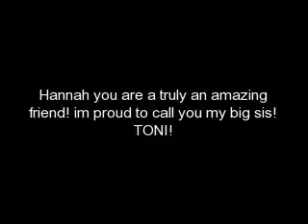TO MY BIG SIS,HANNAH AKA HOTTIEHANNAHIE12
Hannah you truley are an amazing person and im proud to call you my big sis!! I LOVE YOU AND YOU ARE AMAZING IM SO HAPPY I MET YOU ! YOU TURNED MY GRAY DAYS INTO HAPPY ONES AND I HOPE YOU GET BETTER AND I WILL ALWAYS LOVE YOU!

YOUR LITTLE SIS:TONI